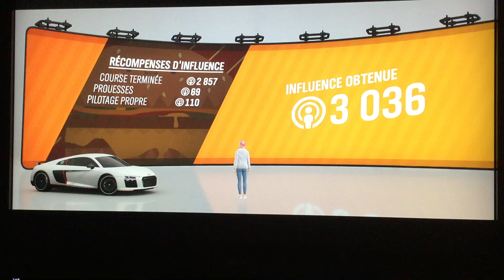27 décembre 2019